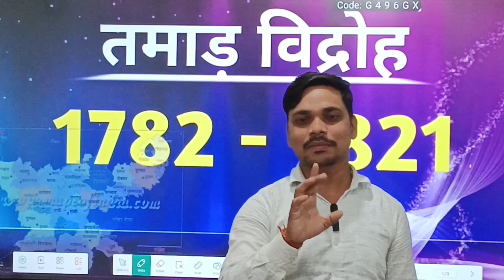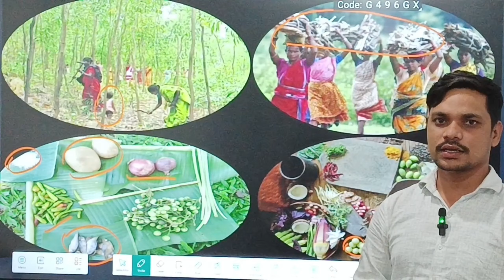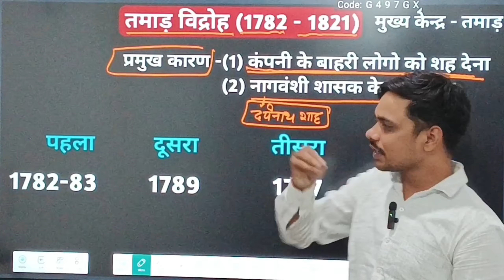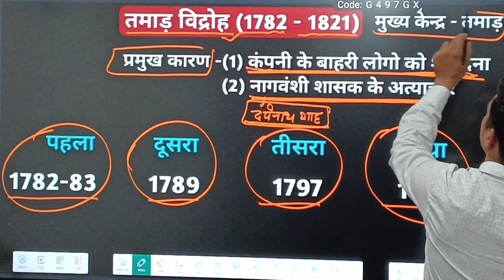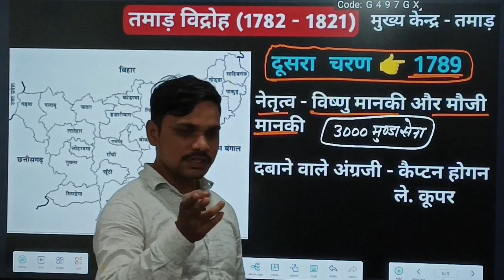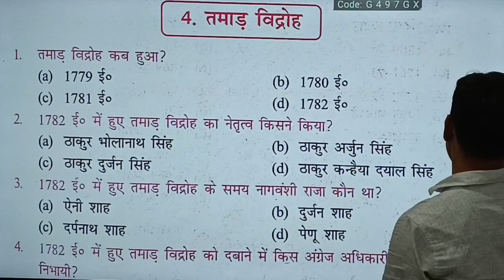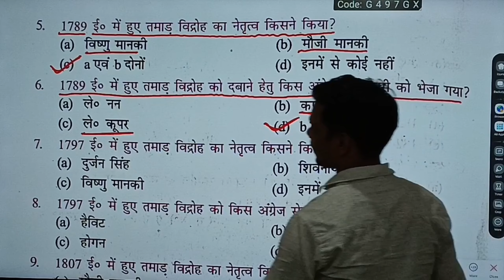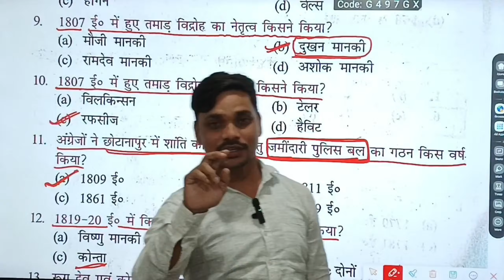तमाड़ विद्रोह1782-83||Ranchi jila choukidar gk||Jharkhand gk#jharkhand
इस वीडियो में तमाड़ विद्रोह की विस्तृत जानकारी दी गई है
जो रांची जिला चौकीदार परीक्षा और Jssc के कोई भी परीक्षा  के लिए महत्वपूर्ण है |
Tamad vidroh kyo huwa?
Tamad vidroh ka pramukh karan?
Tamad vidroh me kisne mukhya bhumika nibhayi
Tamad vidroh kab huwa?
Tamad vidroh history
Tamad vidroh 1782-83
Tamad vidrohi history 👇
Thakur bholanath singh
Vishnu manki & mouji manki
Rudana munda & kunta munda
Darpanath shah (nagvanshi raja)
Narendra sahi(Rahe ke raja)
Angrej adhikari - jems craft, captain hogan le.kuper, ke bi ben, rafsij
Tamad vidroh objective questions
Tamad vidroh objective questions discussion
Tamad vidroh ka karan
Tamad vidroh ka mahatva Purna karan
Janjati vidroh ka karan

Jharkhand gk
Jharkhand history
Ranchi jila GK
Choukidar gk
Ranchi jila choukidar gk
Ranchi jila important questions
JSSC important questions
Utpad sipahi important questions
Jharkhand sawaasth karykarta
JSSC arakshi important questions

Prepration for
JSSC, utpad sipahi, arakshi, Jharkhand sawaasth karykarta, jharkhand choukidar

Param Shiksha
Competition coaching centre
Ratu Ranchi

JSSC , SSC,  SSC GD, Railway, NTPC, GROUP D, LOCO PILOT, TECHNICIAN,AGNIVEER,NDA, AIRFORCE, ARMY
ONLINE & OFLINE CLASS
By Param sir Ranchi